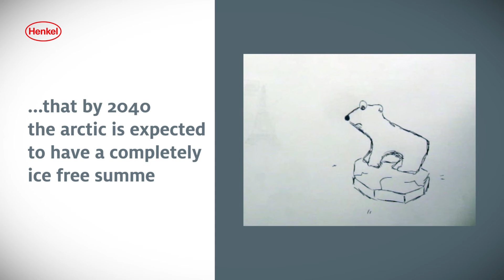Facts about climate change – Melting of the arctic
Find out some facts about the climate change! Ahead of the UN climate conference COP 21, 2015 Henkel aims to raise awareness for the climate change with a series of animated clips. This clip is about the melting of the arctic.